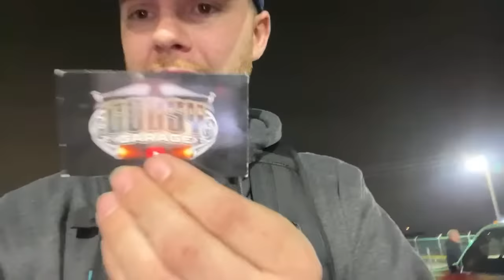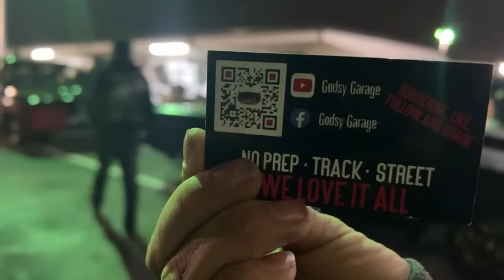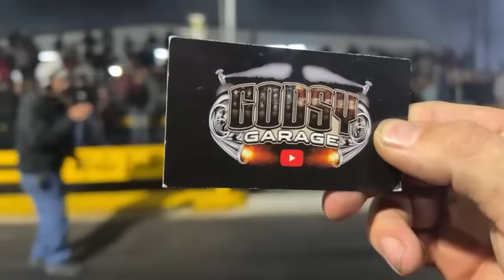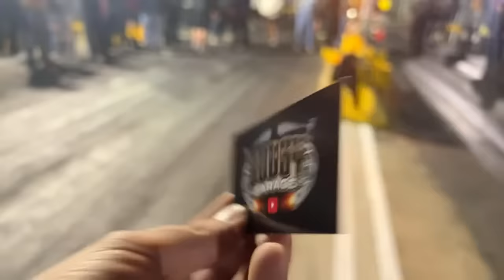SMALL TIRE GANGSTAS LIVE !!!